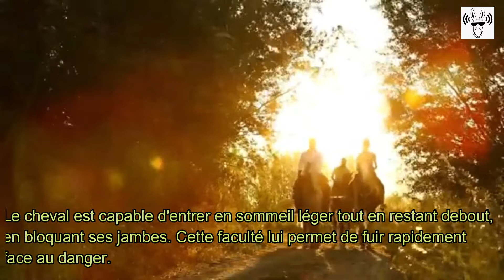Le Cheval : un Être Intelligent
Depuis environ 6 000 ans que le cheval a commencé à être domestiqué, son comportement reste encore souvent mal compris.
Le cheval est, de tous les animaux, celui qui a sans doute le plus marqué l'histoire et les progrès de l'humanité... Partant des sens du cheval (vue, ouïe, odorat, goût)
*Vidéo spéciale pour les amoureux des Chevaux.